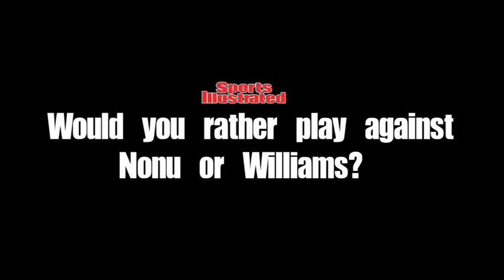Tri-Questions with Jean & Jaque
In the run-up to the Castle Tri-Nations 2011, Sports Illustrated caught up with Springbok centers Jean de Villiers and Jaque Fourie.